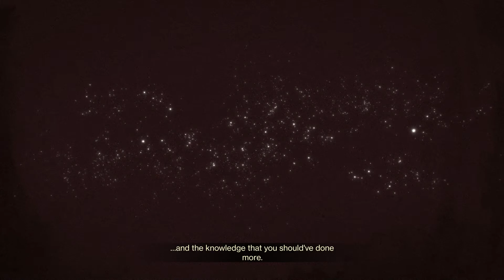Destiny 2: Warmind - Ice and Shadow: "Life Is A Delicate Thing Guardian" Zavala Cutscene (2018)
Destiny 2: Warmind - Ice and Shadow: "Life Is A Delicate Thing Guardian" Zavala Cutscene (2018) JVGS Discord Rumble